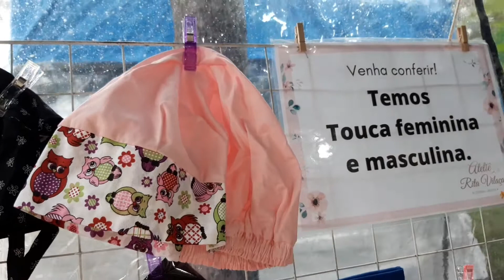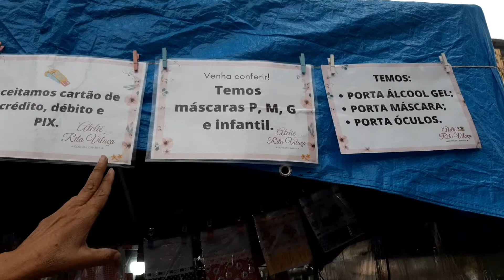MONTANDO E ARRUMANDO MINHA BARRACA NA FEIRA DE ARTESANATO - Rita Vilaça